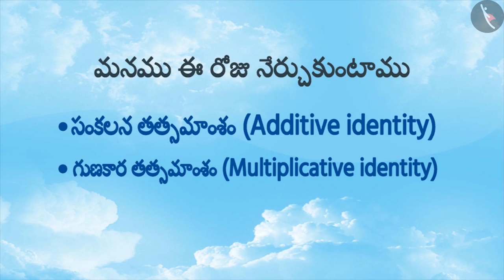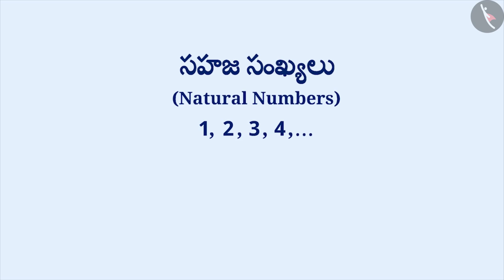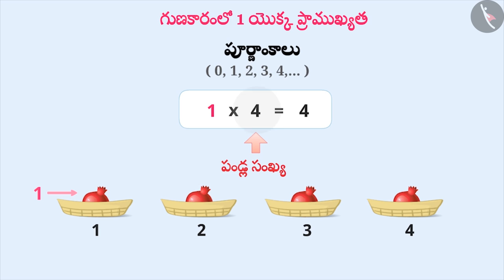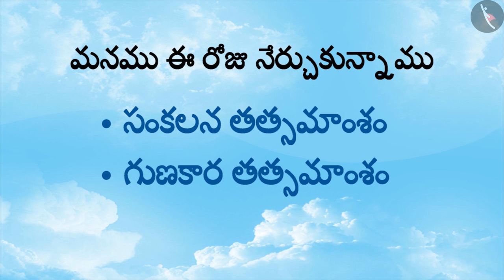సంకలన మరియు గుణకార తత్సమాంశం | Part 1/3 | Additive and Multiplicative Identity | Telugu | Class 6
సంకలన మరియు గుణకార తత్సమాంశం | Part 1/3 | Additive and Multiplicative Identity | Telugu | Class 6 | పూర్ణాంకాలు | कक्षा 6 | NCERT | పూర్ణాంకాలు

Factors and Multiples, Prime and Composite numbers | Whole Numbers | Grade 6 | NCERT | Whole Numbers

Welcome to part 1 of Identity (addition and multiplication). In this video, we will discuss the concept of Identity (addition and multiplication).